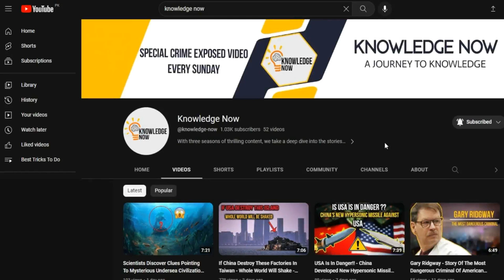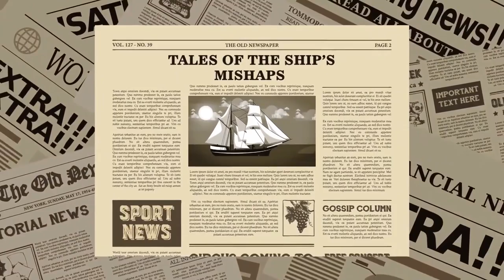The Mary Celeste: The Unsolved Mystery of the Abandoned Ship - Knowledge Now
On December 4th, 1872, the Mary Celeste was discovered adrift in the Atlantic Ocean, with its crew mysteriously missing. The ship was found in near-perfect condition, with no signs of struggle or foul play, and its cargo intact. What happened to the crew of the Mary Celeste remains one of the greatest unsolved mysteries of the sea.

In this video, we delve into the history of the Mary Celeste, exploring the events leading up to its fateful journey and the circumstances of its abandonment. We examine the many theories and speculations about what could have happened to the crew, from pirate attacks to mutiny to sea monsters.

Through interviews with historians and experts, we explore the possible explanations for the disappearance of the crew. Was it an accident, sabotage, or something supernatural? Could a sudden storm or a gas leak have caused the crew to abandon ship? Or was there foul play involved?

We also take a closer look at the impact of the Mary Celeste on popular culture and the enduring fascination it holds. From books to movies to TV shows, the Mary Celeste has been the inspiration for countless stories and legends.

Join us on this fascinating journey as we delve into the mystery of the Mary Celeste. Whether you're a history buff or just curious about the unexplained, this video is sure to capture your imagination.